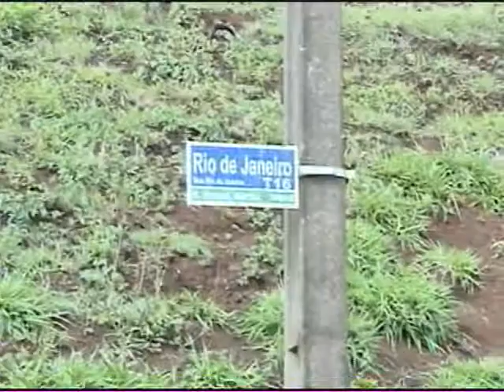HOMEM É BALEADO NO BAIRRO PINHEIRINHO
De segunda a sexta-feira o Jornal do Meio-Dia apresenta para o Oeste de Santa Catarina reportagens inclusas nas editorias de: informação, curiosidade, esporte e comunidade. Ancorado por Eduardo Prado, o telejornal vai ao ar das 12h as 13h15.